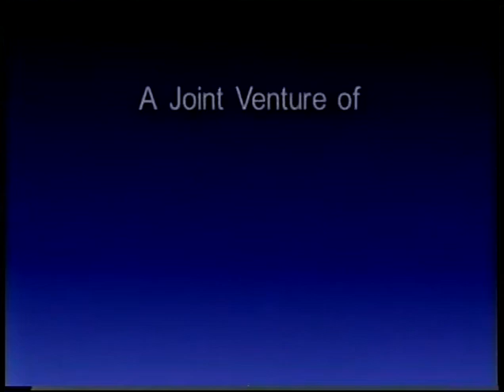Future to be Determined, Maturana and von Foerster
The second of a series of three 30 minute videos produced by the American Society for Cybernetics and Change Management Systems, directed by Pille Bunnell, 1998.
This instalment is about Education.